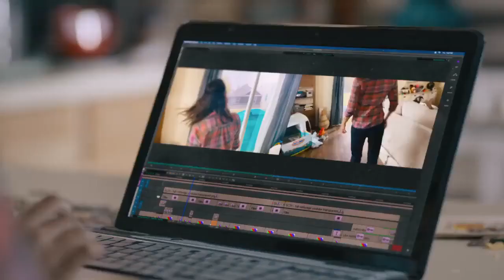On the Verge Season 1 Promo